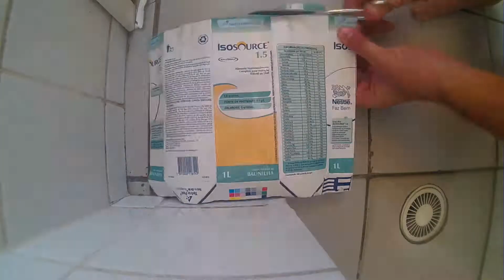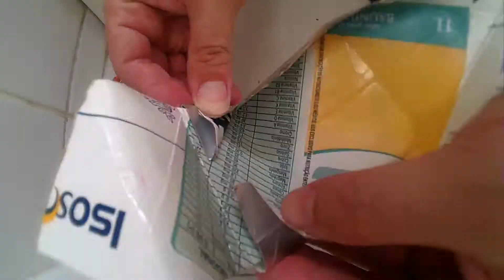Origami BARCO BOTE CANOA japonês arte japonesa origame tartaruga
Origami BARCO BOTE CANOA japonês arte japonesa origame